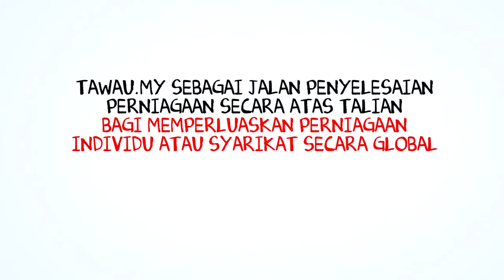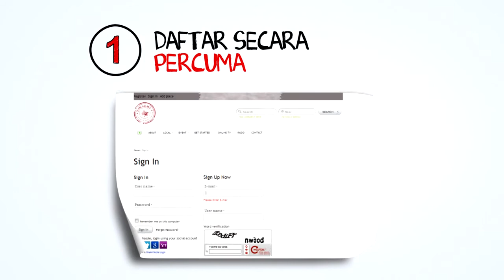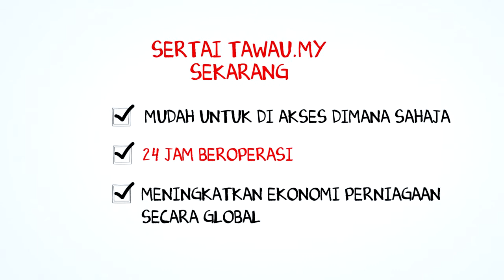Tawau.my Commercial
Tawau.my is an informative directory for local people by helping them to promote and  list their business, event, product, etc to people all over the world. We provide our services as  simple smart as possible to make consumer feels like it is easy to find what is in Tawau.

Offer and Benefit:

*Inexpensive minisite listing
*Social commerce site
*Hundreds of potential traffic consumers
*Potential customer to you from minisite
*Review and Ratings
*Email send directly to owner listing (minisite owner)
*Classified or Event management
*Interaction between consumer and company
*Free for 30 days
*Simple gallery
*Company information
*No need of domain name